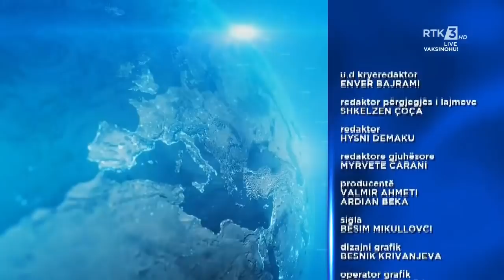RTK3 LAJME 09:00 03.02.2022